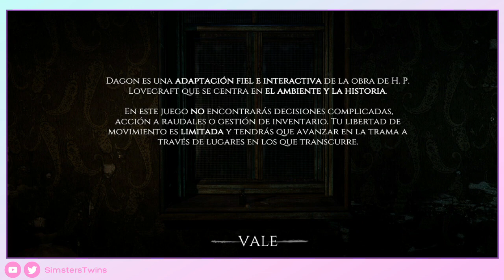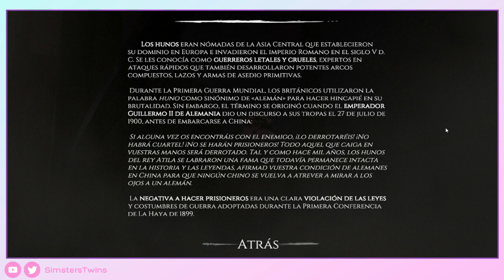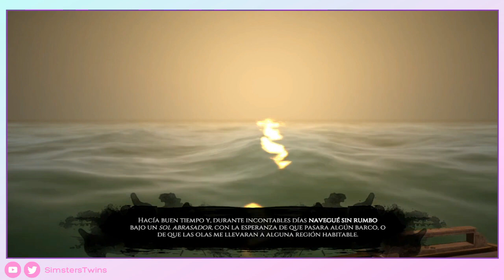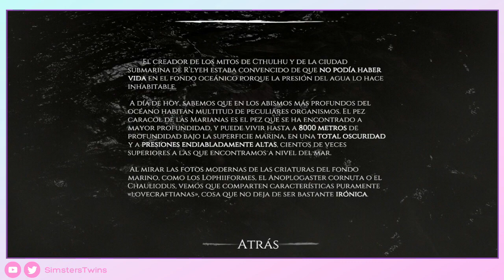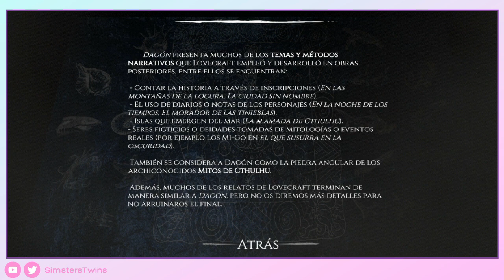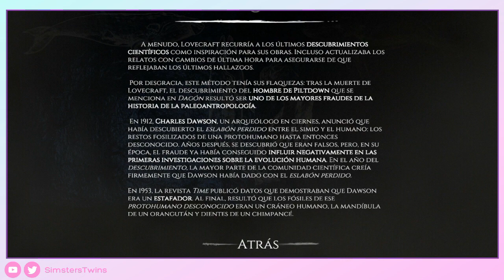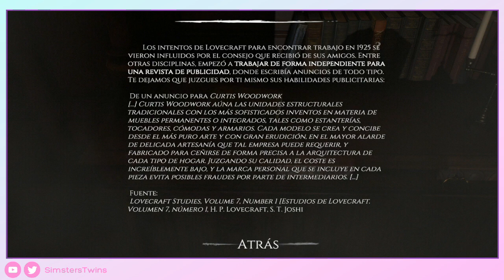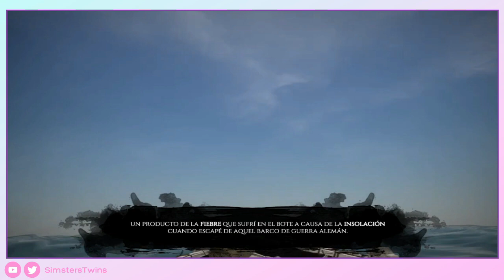♦ Dagon: by H. P. Lovecraft -- JUEGO COMPLETO -Walkthrough Sin Comentar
Hoy traemos un juego sobre una historia corta de Lovecraft